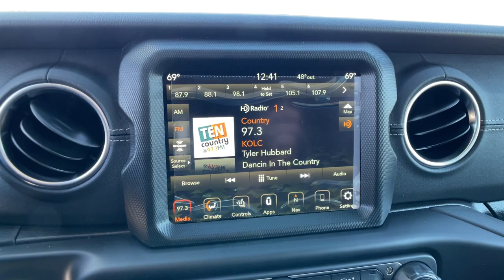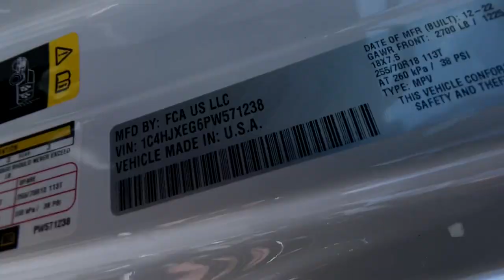2023 JEEP Wrangler Reno, Carson City, Northern Nevada, Sacramento, Elko, NV PW571238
New 2023 JEEP Wrangler  available in Reno, Nevada at Lithia Chrysler Jeep of Reno. Servicing the Carson City, Northern Nevada, Sacramento, Elko, NV area.